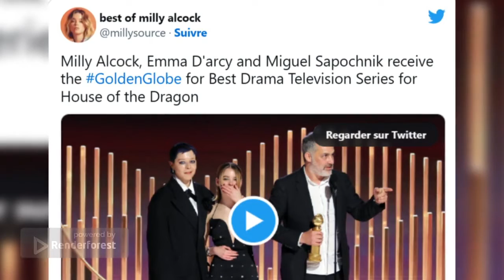L'actrice Milly Alcock est tellement ivre sur scène aux Golden Globes 2023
GoldenGlobe : l'actrice Milly Alcock, qui interprète Rhaenyra Targaryen dans la série "House of the Dragon", était visiblement alcoolisée.